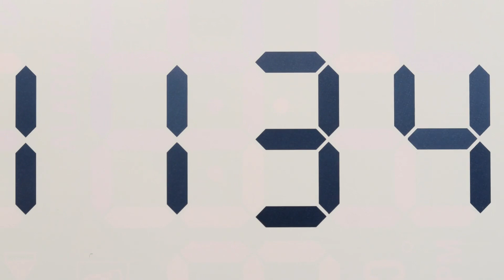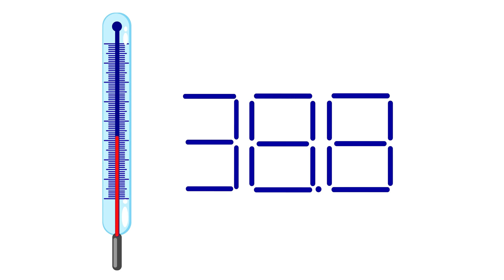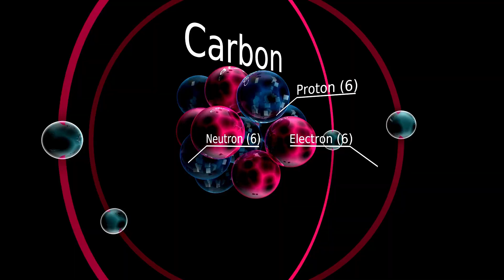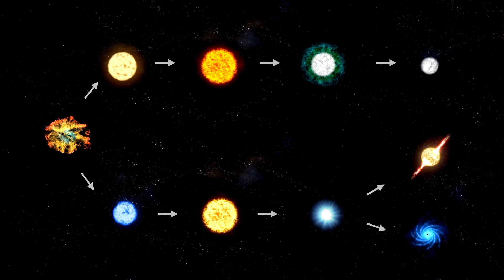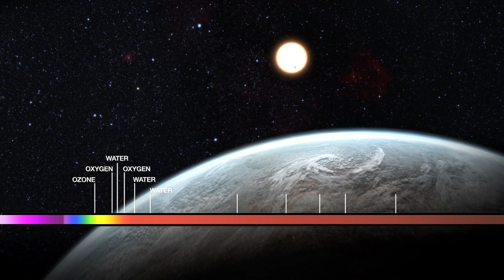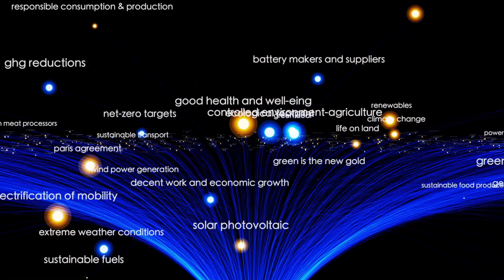James Webb Telescope Just Detected an Advanced Civilization on Proxima B